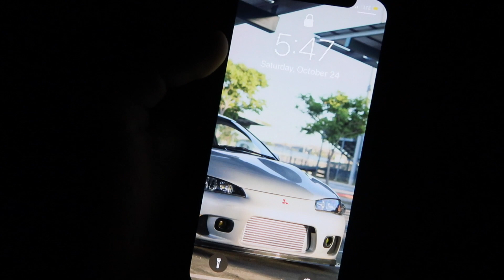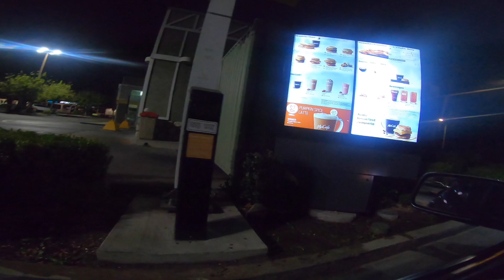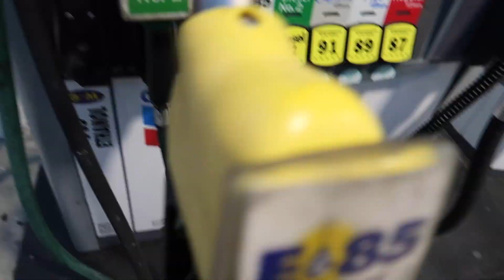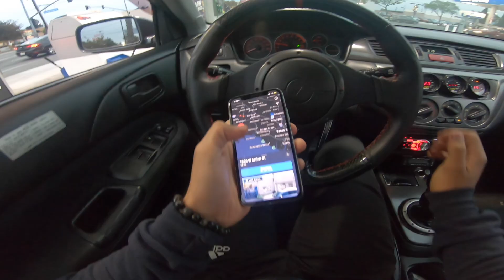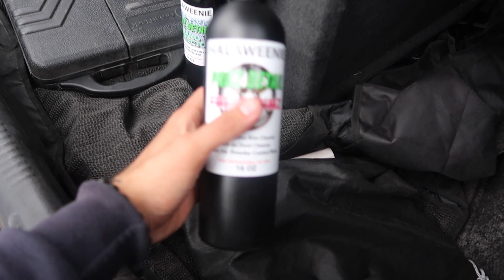POV Ride Along In VERY LOUD MITSUBISHI EVO IX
Pov action of my mitsubishi lancer evolution 9!
Got some good pov footage and runs.
Mods:
Espilir turbo back exhaust
aem intake
greddy blow off valve
3' cutout
ets intercooler piping and intercooler
rc 1000cc injectors
walboro 450 fuel pump
hks 272 cams
e85 tune by 5150 racing

enekei nt03 wheels
falken azenis rtk tires
tein coilovers

street racing
drift
bmw 335i turbo
evo x